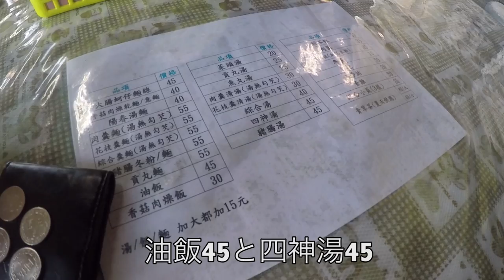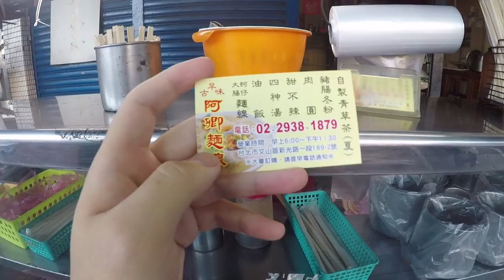台灣早餐🇹🇼日本人🇯🇵 愛吃油飯45四神湯45原味蛋餅20!老闆非常親切!阿卿麵線 喔嗨唷早餐店 台北で一番好きな油飯と四神湯！台北動物園付近！文山區 EP527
隔壁的肉羹麵也好吃

iPhone 7

【我想買】
空拍機 DJI Mavic 2 Pro
iOS手機 iPhone XS Max 256GB
Android手機 Pixel 3 XL 128GB
相機 GoPro Hero 7
相機 GH5
鏡頭 LEICA DG SUMMILUX 12mm F1.4 ASPH.
耳機 BOSE QC35
相機包 Peak Design Everyday Backpack 20L
滑鼠 Logitech MX MASTER 2S